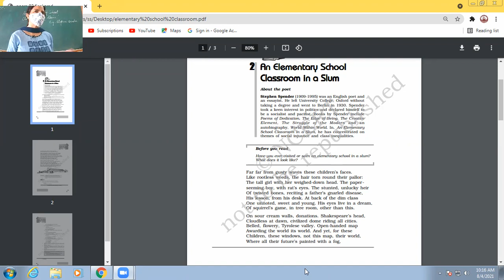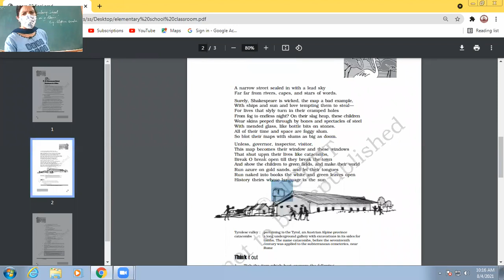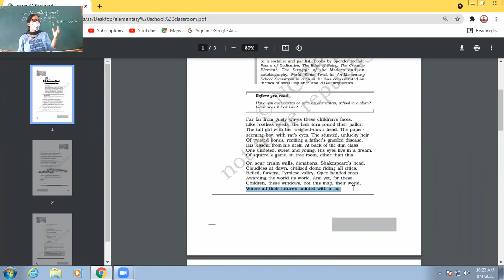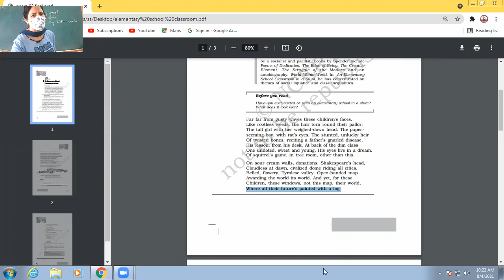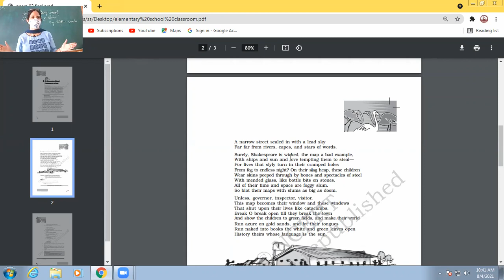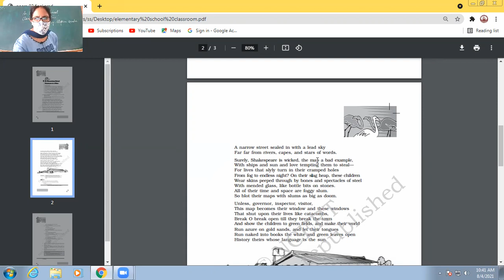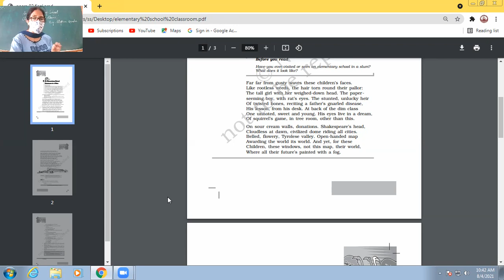04-08-2021 XII-A ENGLISH